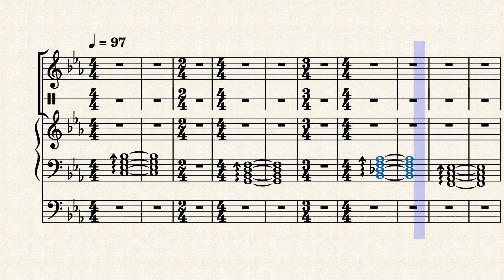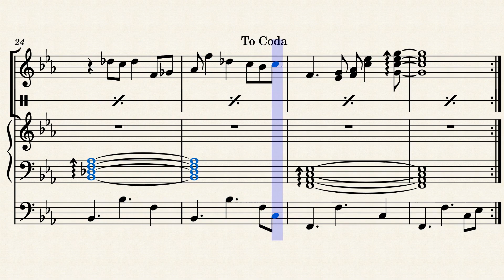It's Raining Somewhere Else - Undertale OST